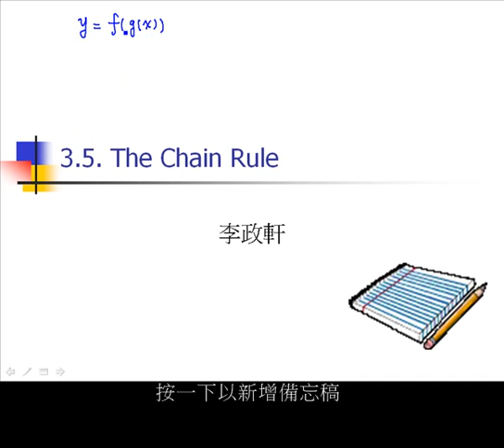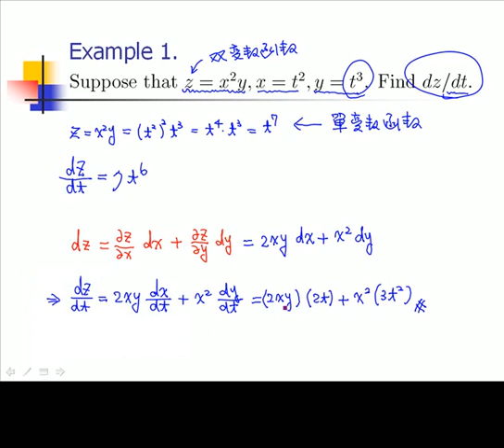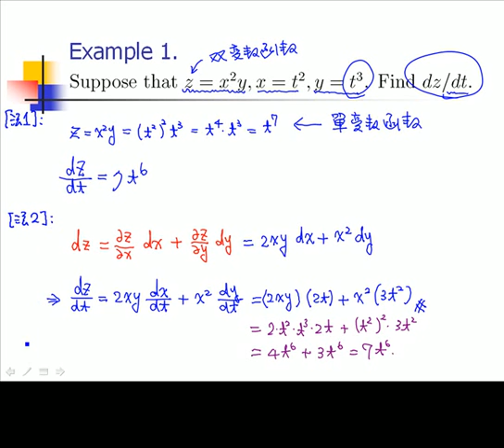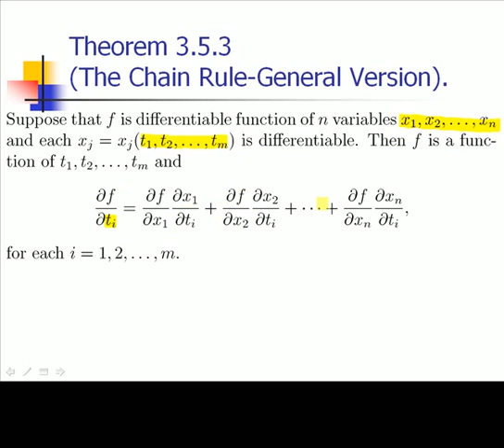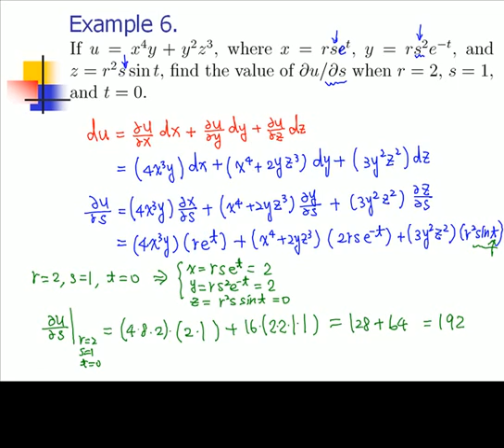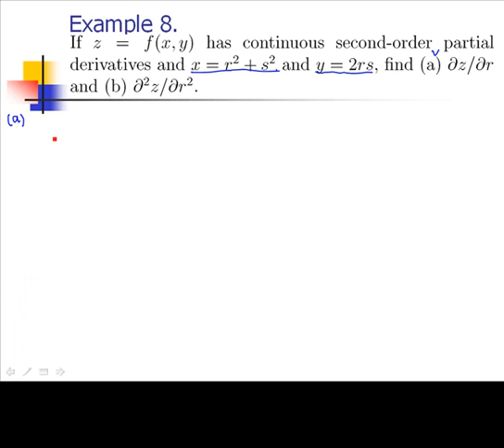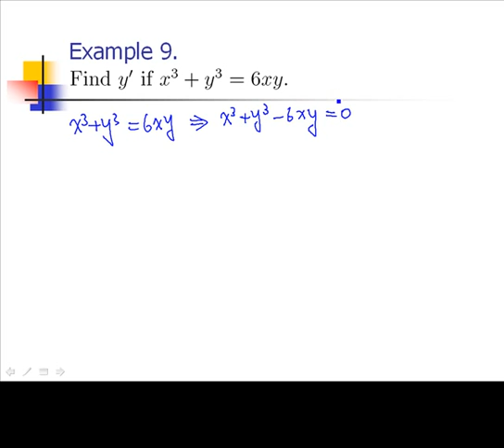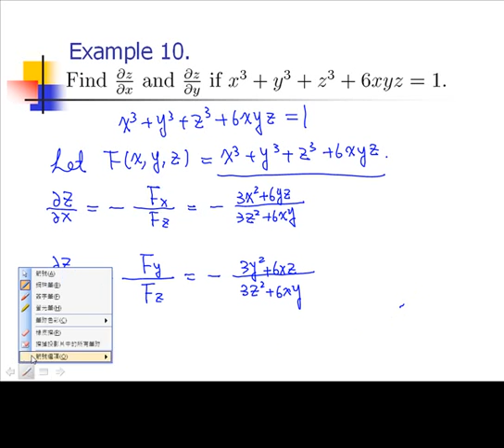3 5 The Chain Rule